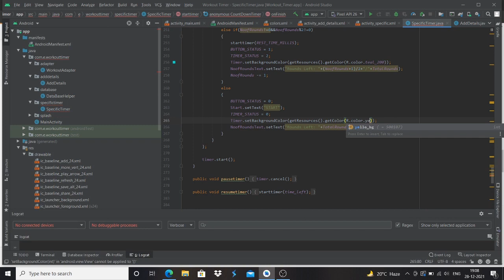Changing Bg Color of Timer on Prep, Round or Rest | Build Your Own Workout Timer App | NullClass